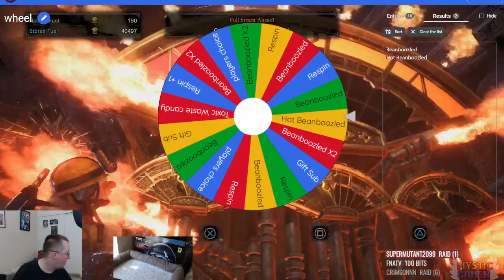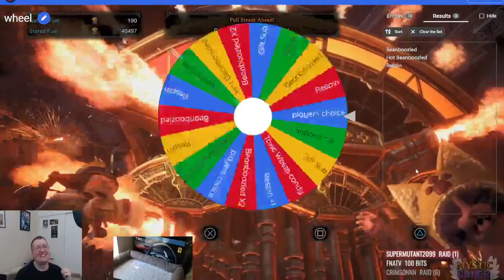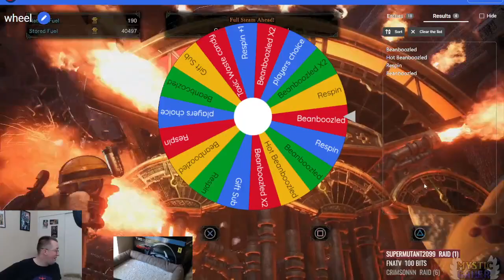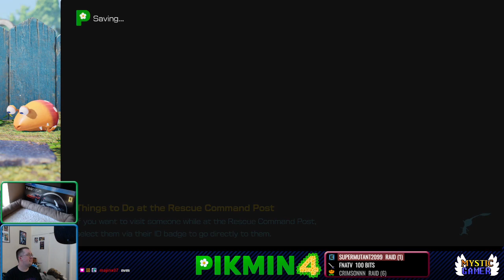Pikmin 4 (part 1) // Live Stream First Run